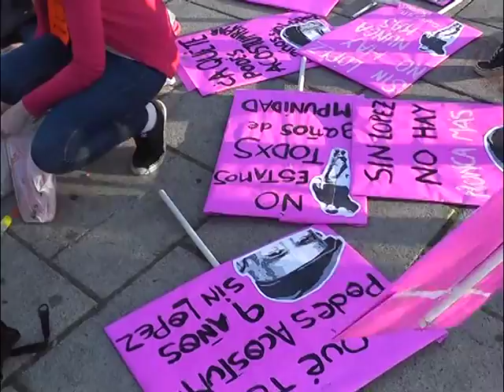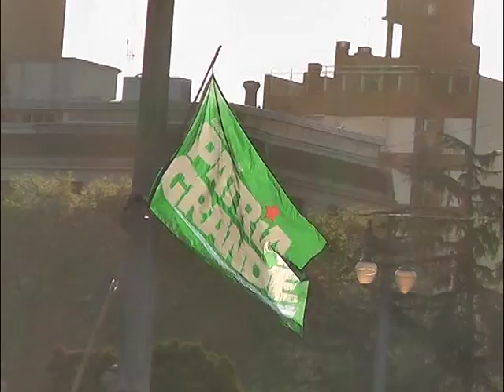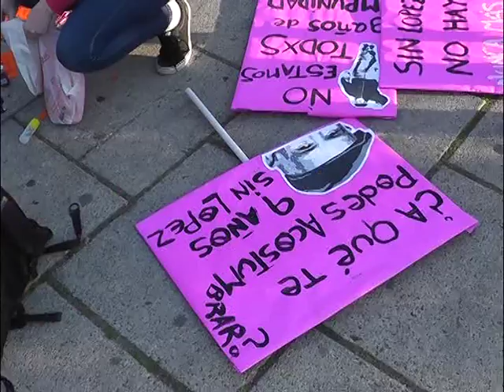QM NOTICIAS - LA PLATA: NUEVE AÑOS SIN JULIO LOPEZ - MARCHA PLAZA MORENO